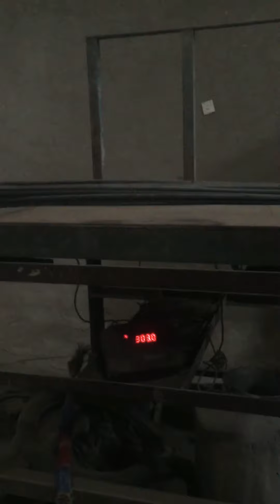/Visit Cement and Rod Godawon/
Watch this video to know about Cement & Rod Godawon